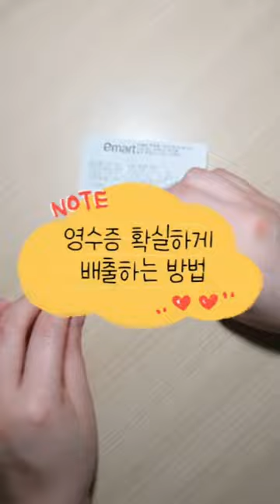영수증 확실하게 배출하는 방법 | 절단기 없는 경우 | 채리씌의 생활백과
무료 동영상 편집기 CapCut을 사용하여 동영상을 제작하세요!